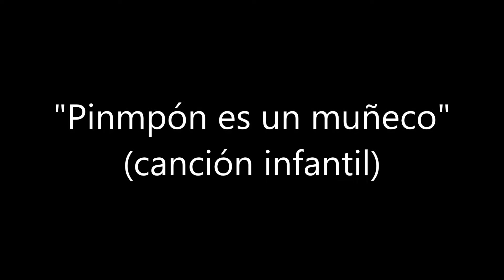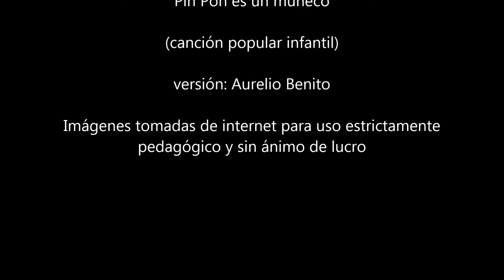Pin Pon es un muñeco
Preciosa canción-cuento que se presta para ser dramatizada y bailada que además se puede usar cuando hablamos de las rutinas diarias  que realizamos en casa: levantarnos, lavarnos, ir a la escuela, dormir.